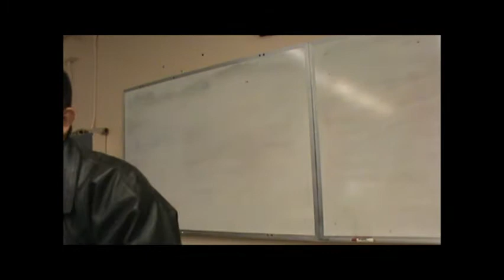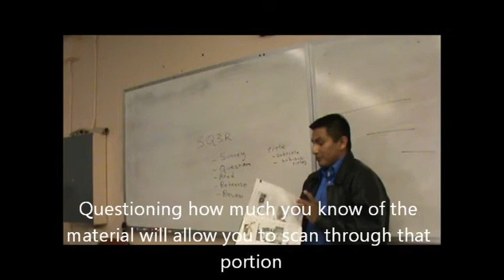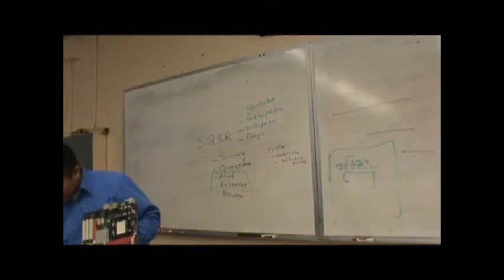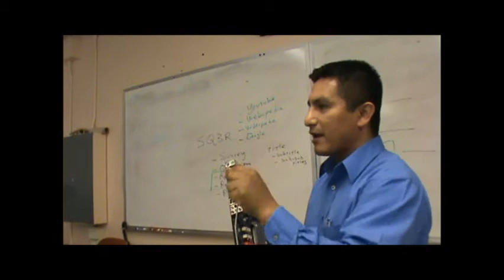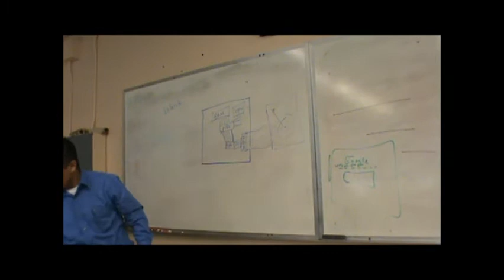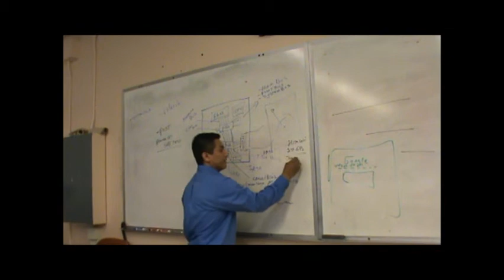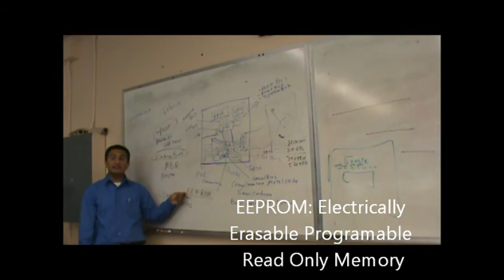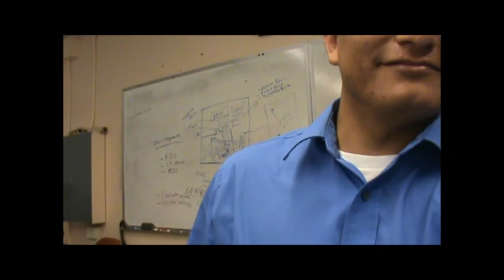Intro to Computer Hardware Lesson 2 Chapter 1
Lesson 2 Chapter 1
7th edition comprehensive / Guide
System Bus
CMOS BIOS
BIOS RAM
EEPROM